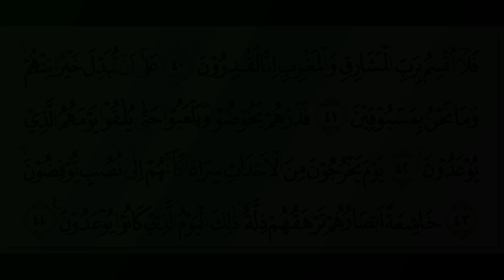Abdullah Awad al-Juhany - Quran Surah 70 Al-Ma'arij